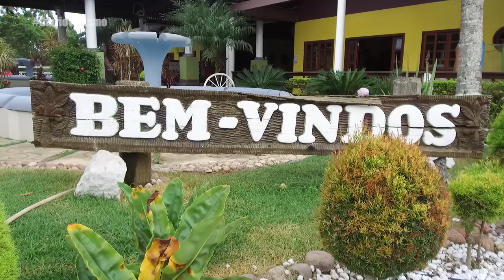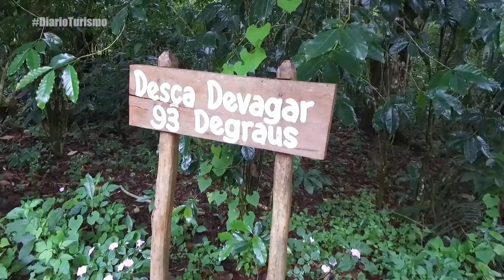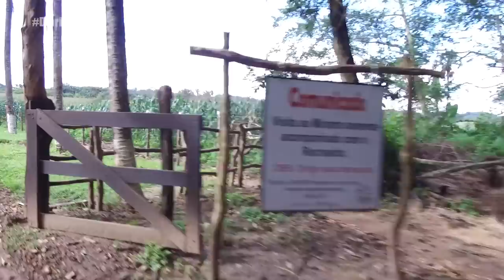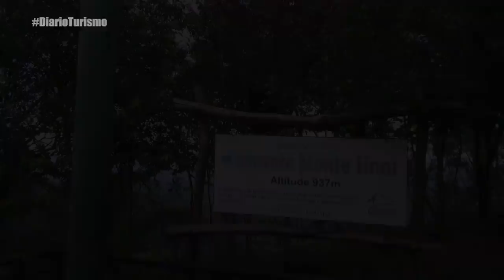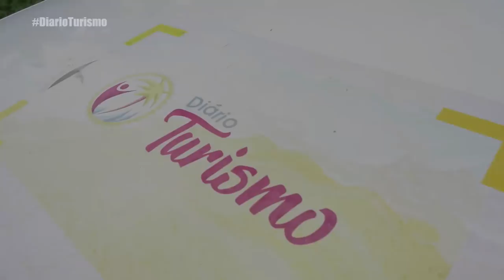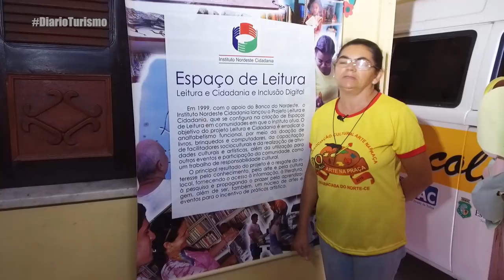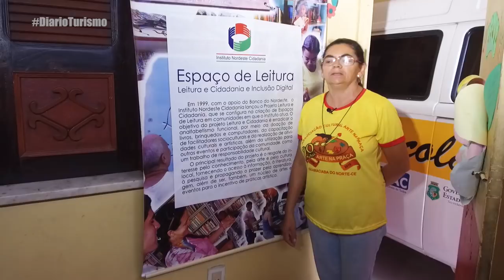DIÁRIO TURISMO | GUARACIABA DO NORTE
Viaje para os melhores destinos do Ceará sem precisar sair de casa. Faça passeios incríveis e experimente muitas aventuras pelas belezas do nosso estado com a apresentadora Elen Sales.

Entre em contato conosco, nos leve para a sua cidade e mostre o que a de melhor em todos os seguimentos.